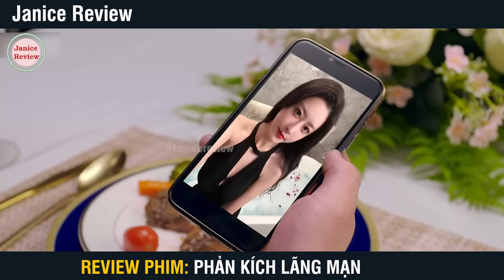[Review Phim] Thiên Kim Trở Về Trả Thù Chồng Sắp Cưới Lắm Chiêu | Phản Kích Lãng Mạn | Bản Full 1-22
Phản Kích Lãng Mạn Tập 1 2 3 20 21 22, phan kich lang man tap 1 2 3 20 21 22
Nội dung phim: xoay quanh câu chuyện tình cảm đầy ngang trái của nữ tổng tài Lâm Nghiên. Cô vốn dĩ có gia đình đầy hạnh phúc nhưng hạnh phúc đó chưa được bao lâu đã bị phá nát bởi cô bạn thân là Ôn Lệ Lệ. Nhận được cú sốc đó cô không chịu nỗi và đã rơi vào trạng thái thực vật, nhưng với ý chí mạnh mẻ và ước muốn trả thù làm đọng lực cho cô nên khi cô vừa hồi phục phần nào đã  bắt tay vào để trả thù. Cô ký hợp đồng với Tiêu Mạch, một vệ sĩ đã âm thầm bảo vệ cô, đồng ý cùng nhau hoàn thành kế hoạch chiếm lại công ty bị người yêu cũ lấy đi của cô, nhưng hàng loạt vướng mắc tình cảm bất ngờ xảy ra, và trái tim băng giá của Lâm Nghiên dần dần bị Tiêu Mặc tan chảy